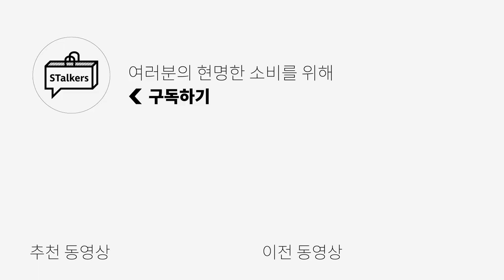코디 할 때 알아두면 좋을 패션 꿀팁 3가지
***오늘은 아노블리어의 금전지원과 제품지원을 받아서 만들어졌습니다***

오늘은 여름용 린넨 셔츠 추천과 함께
시원한 여름 코디를 하는 코디 팁들을 준비해봤습니다!
여름 코디에 참고하셔서 재밌는 코디 해보셨으면 좋겠습니다 ㅎㅎ

🌟PRODUCT INFO🌟 - 모델 스펙 177cm 75kg (기획자) / 183cm 70kg (매니정)

(2) 먼데이 파자마 팬츠 -기획자 M 사이즈, 매니정 L 사이즈 착용

(3) 세러데이 파자마 팬츠 -기획자 M 사이즈, 매니정 L 사이즈 착용

0:00 오프닝
0:18 루즈핏 오픈카라 텐셀 린넨 셔츠
1:06 루즈핏 오픈카라 텐셀 린넨 셔츠 사이즈 비교
1:16 먼데이 파자마 팬츠
1:54 먼데이 파자마 팬츠 사이즈 비교
2:04 세러데이 파자마 팬츠
2:27 세러데이 파자마 팬츠 사이즈 비교
2:37 여름 스타일링 꿀팁
5:03 엔딩